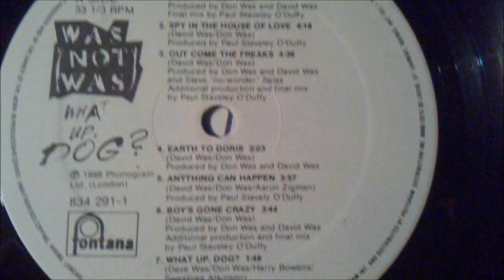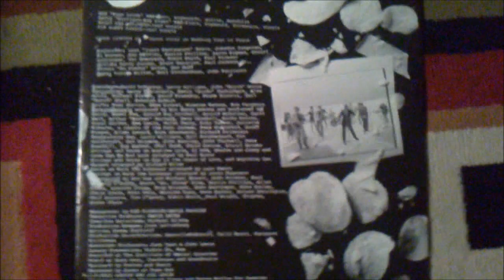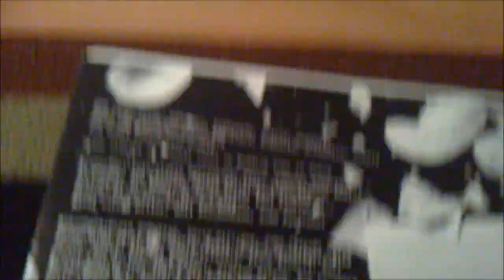WAS NOT WAS - OUT COME THE FREAKS (VINYL)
p&c 1988 FONTANA